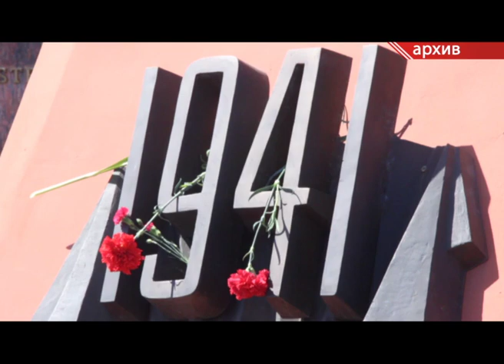ПРАЗДНОВАНИЕ ВЕЛИКОЙ ПОБЕДЫ ПОД ВОПРОСОМ